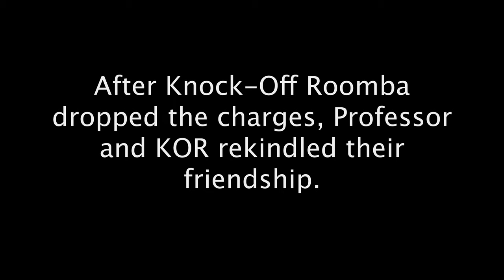Stupid Professor VS Roomba: I Cleaned my Office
The fully story.
I went to Maine during winter break. Yes, I left Michigan (a cold place) to drive to Maine (a colder place) to spend winter. I did this because I don't really have any family and it was an opportunity to meet my partner's family. It was nice, but cold).

Anyway, nearly two weeks later. I come back to my office and several plants (despite by best efforts) had died. Never forget.

One thing lead to another, I accidentally knocked over a pot, spilling potting soil on my carpet. So, I bring my knock off Roomba to work and let it do it's thing while I do some grading. I decided to plop my camera on top of it. Made this video.

I'm sharing it hear because I can. I hope it makes someone laugh. I thought it was fairly funny. Not great or anything, but it was something to do in between grading.